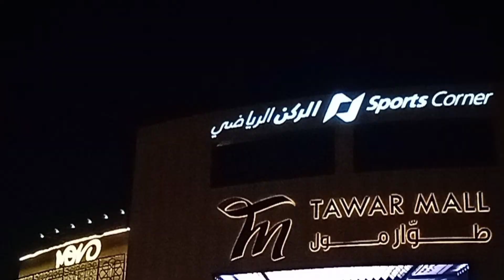Tawar Mall | One of The Most Beautiful Malls in Qatar | Qatar Doha Vlog Part- 10 | Shining Sisters